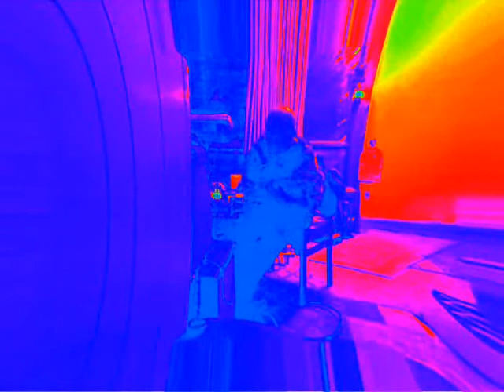Daniel / Andre music - SaxFlow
In grade 8 the music teacher was doing a demo of several wind
instruments.  When he put the trombone to his lips and blew some notes
the skies opened up as this was the most beautiful sound that ive heard.
I was so excited, till he handed us all a bunch of recorders. Never did
play the trombone or saxaphone, but i try to re-create the sounds in
some of my songs. like this one done earlier this year..

Daniel Villemaire;     Guitar
Andre Villemaire;      Keyboards